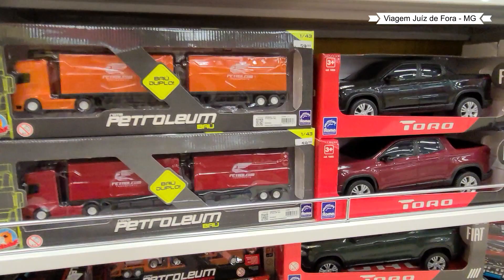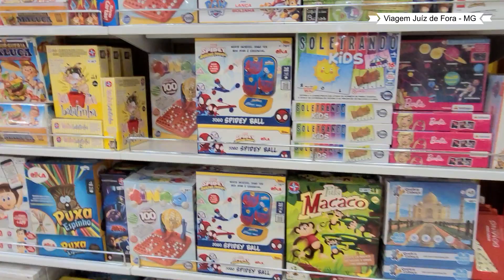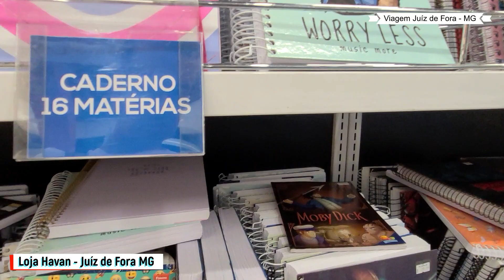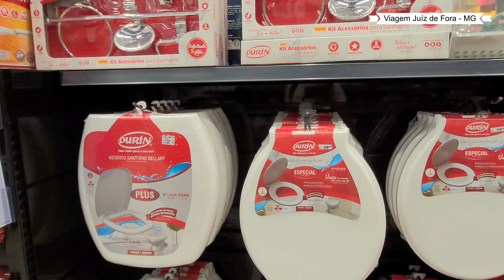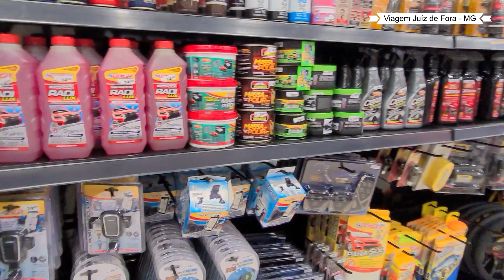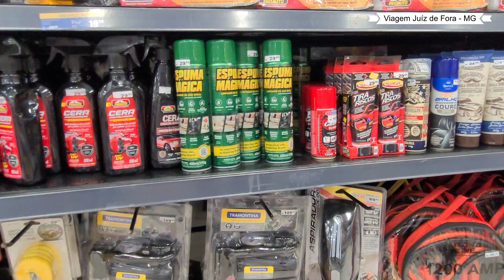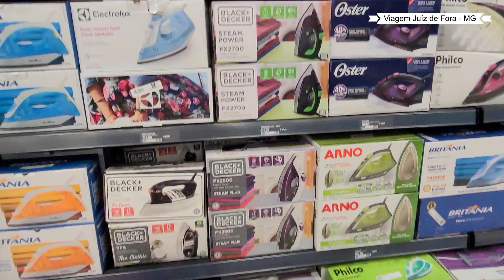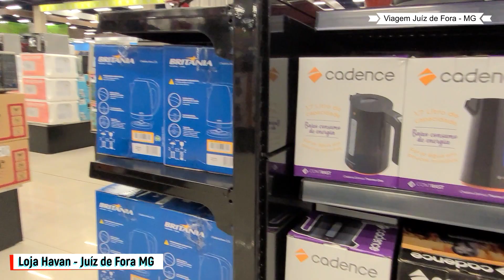CONFIRA LOJA HAVAN EM JF - Viagem Juiz de Fora / Ep 12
Confira a Loja da havan em Juiz de Fora.
Conheça Loja Havan em Juiz de Fora.
Compras na Loja da Havan em Juiz de Fora.
SE LIGA NO CANAL FERNANDINHO ITAUNA:
Vídeos Segunda – Quarta – Sexta:
Sempre às 10 horas.
Sou Fernando e o objetivo do Canal é mostrar lugares lindos que existem em nosso país. Cada vídeo tem um objetivo e uma peculiaridade muito diferente e especial, que é mostrar cada detalhe das minhas viagens e é claro que você é meu convidado para lá de especial. Então Vamos Juntos!!!
O foco do canal é mostrar minhas viagens de ônibus e incentivar você a aproveitar cada minuto da sua vida, seja com a família, com amigos, com colegas de trabalho, enfim, aproveite cada minuto de sua vida e tire tempos para viajar.
Seja Bem-vindo ao Canal do YouTube Fernandinho Itaúna e Seja Um Viajante.
Nesse vídeo vamos conferir e conhecer a grande Loja da havan que fica na Zona Norte da cidade de Juiz de Fora, no estado de Minas Gerais, a Princesinha de Minas ou a Manchester Mineira.
Vai para Saquarema?

FACEBOOK: Fernandinho Itaúna / Perfil.

Clique no GOSTEI e aperte o SININHO para receber todas as notificações do próximo vídeo.